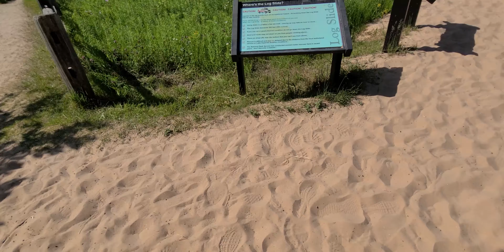Michigan Upper Peninsula Day 2 | Sable Falls | Lake Superior | Log Slide Overlook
Day 2 of our trip to Michigan's Upper Peninsula which includes Sable Falls, Lake Superior, Log Slide Overlook